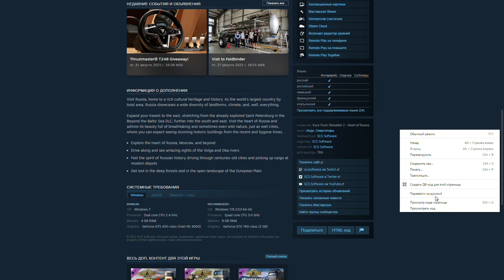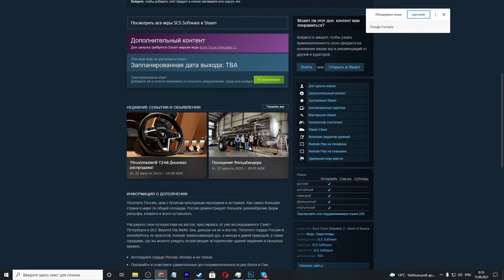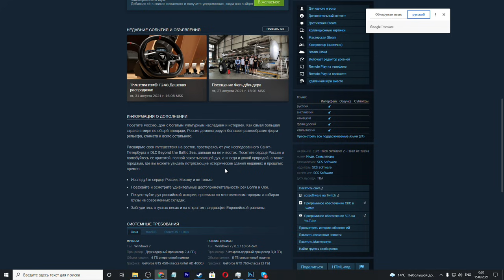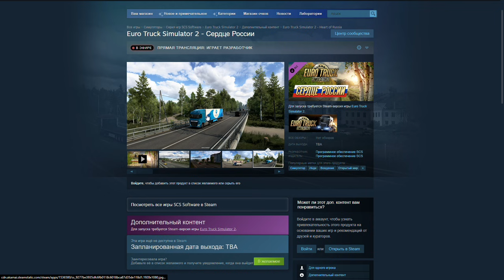РУССКАЯ КАРТА ОФИЦИАЛЬНО в ETS 2 - НОВОЕ DLC СЕРДЦЕ РОССИИ в Euro Truck Simulator 2 new DLC